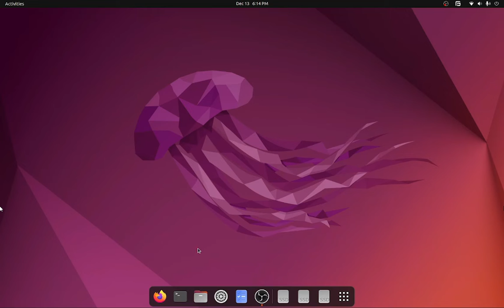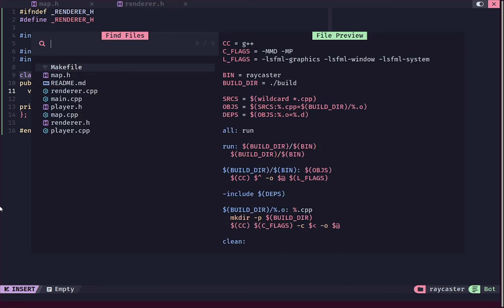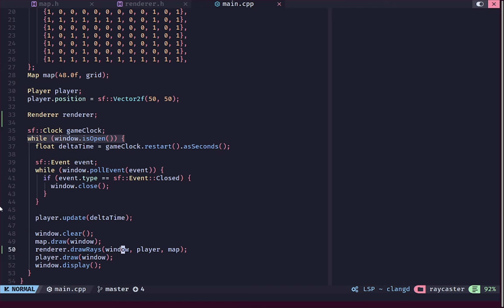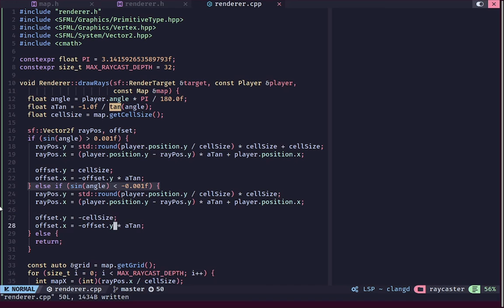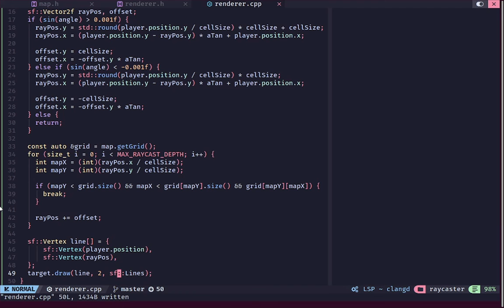Raycasting in C++ #7 | Raycasting Algorithm Part 2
Welcome back to "The Hello World Guy"! In this seventh episode of our raycasting series, we're reaching a crucial milestone—finalizing our raycasting algorithm against horizontal tiles in C++ with SFML. Join us as we bring precision and detail to our 3D world rendering, one horizontal ray at a time!

🔍 What You'll Achieve:
Completing the implementation of raycasting against horizontal tiles
Overview of the raycasting algorithm against horizontal surfaces.

🖌️ Hands-On Coding:
Dive into the code to finalize the horizontal tile raycasting algorithm.
Discuss the significance of each step in achieving realistic rendering.

🌐 Join the Community:
Connect with fellow developers, share your insights, and seek assistance in the comments section. Your engagement is key to the success of our community!

Ready to make your mark in the raycasting world? Let's give our player character a virtual life! 🚀🕹️

Feel free to adjust the description to better suit your style and provide any additional information that may be relevant to your audience.